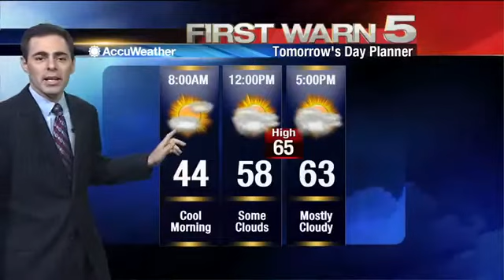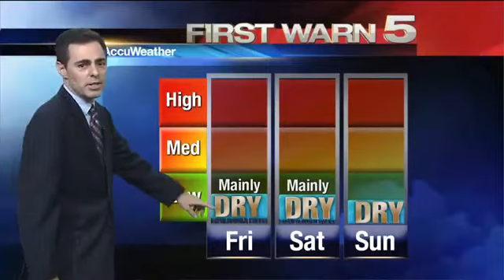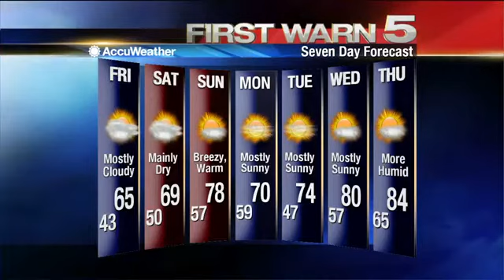Thursday's Weather - 6 p.m.